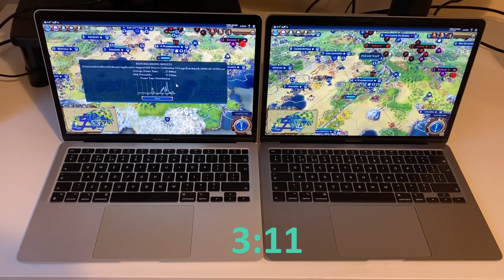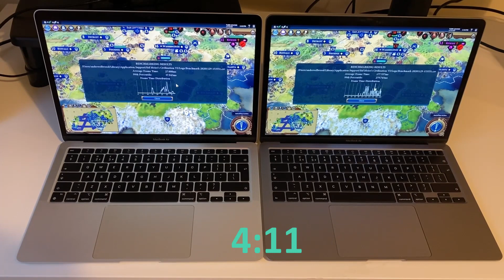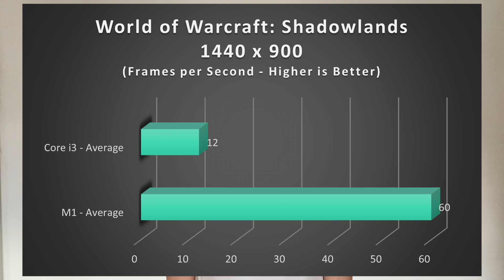Ice Lake vs Apple M1: Gaming Performance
A comparison video of the gaming performance of an Intel "Ice Lake" Core i3 2020 Macbook Air and an Apple M1 2020 MacBook Air.

Timestamps
Intro - 00:00
Civilization VI Benchmark - 0:18
World of Warcraft: Shadowlands Benchmark 1 - 2:39
World of Warcraft: Shadowlands Benchmark 2 - 3:19
Conclusion - 3:57